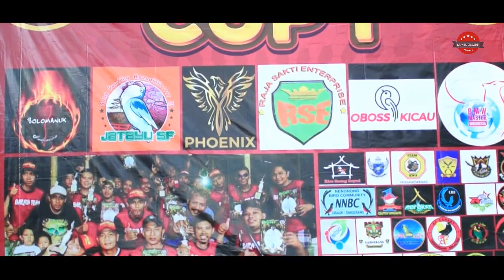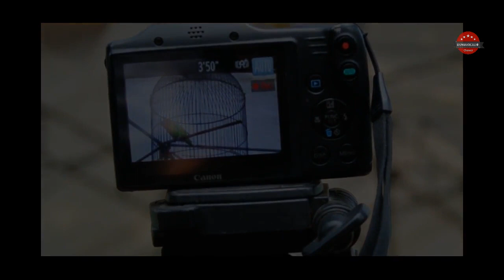Murai Batu BLOROK Milik aaDUKI Tampil KONSLET!!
Jarang liat kan aaDUKI shoot burung yang aa simpen selama ini? nih aa kasih liat burung Murai Batu Blorok yang diurusin sama temen tampil KONSLET, aa kasih nama PLAYBOY.